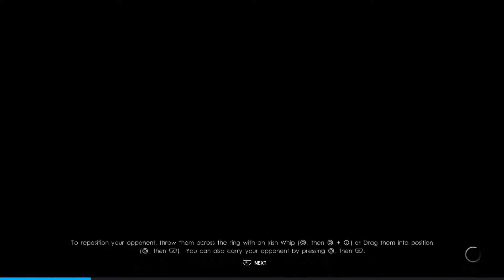WWE 2K22 MyRISE Part 9 - Feud with Oney Lorcan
WWE 2K22
MyRISE
PlayStation 5 (also for PC, Xbox One, Xbox Series X/S, and PlayStation 4)

Credit for this game goes to Visual Concepts and 2K Sports.